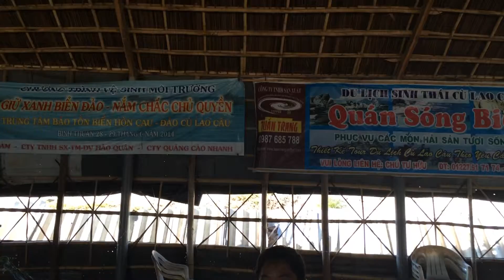Bác Tư Hữu làm thơ